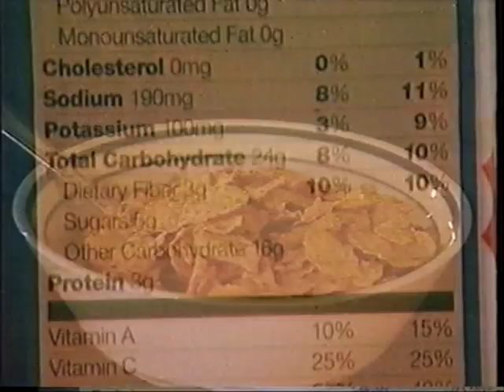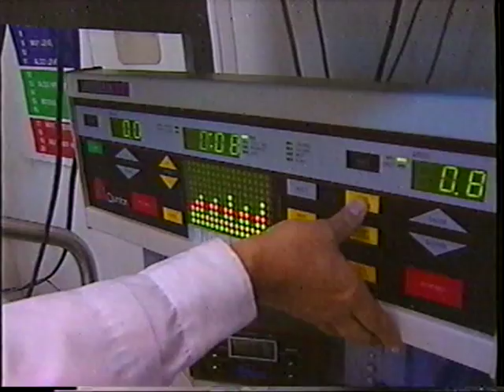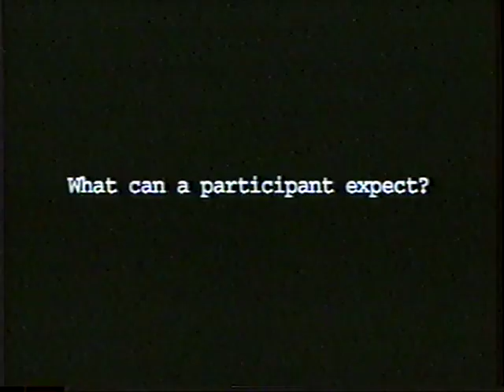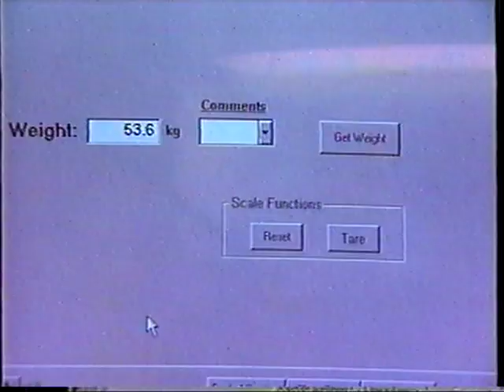On The Road With NHANES